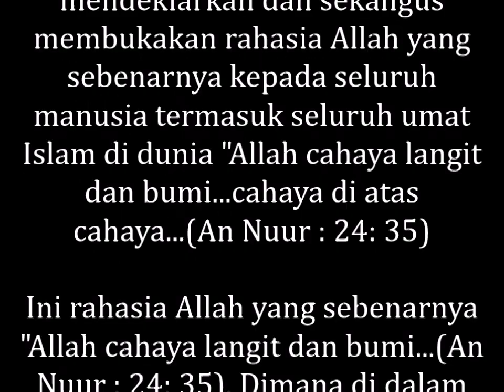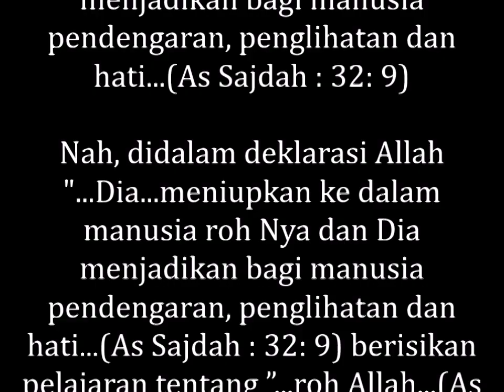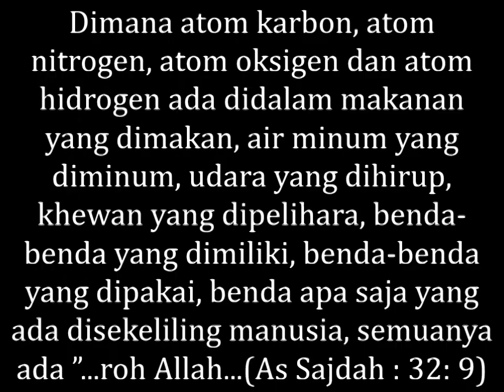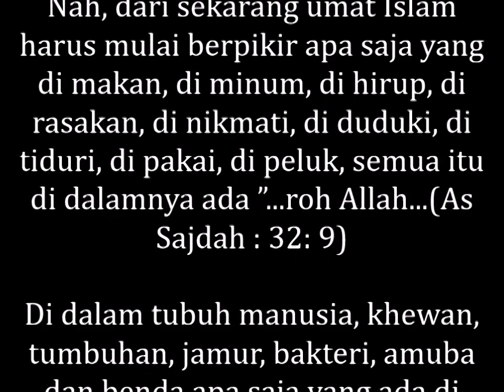MEMBONGKAR RAHASIA ALLAH, SEKARANG SELURUH UMAT ISLAM BELAJAR ROH ALLAH, MENGERTI ALLAH SEBENARNYA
DARI SEKARANG SELURUH UMAT ISLAM BELAJAR ROH ALLAH, UNTUK MENGERTI ALLAH YANG SEBENARNYA